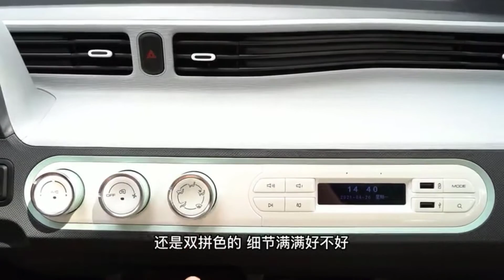Let's find out the world's best-selling electric car - Wuling HongGuang Mini Ev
Auto China